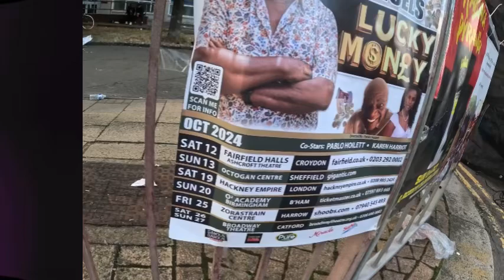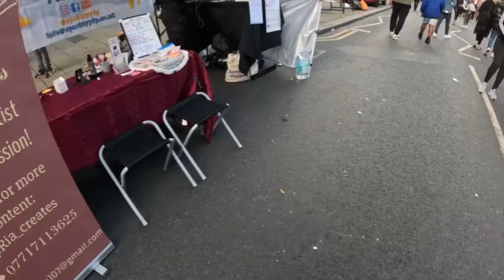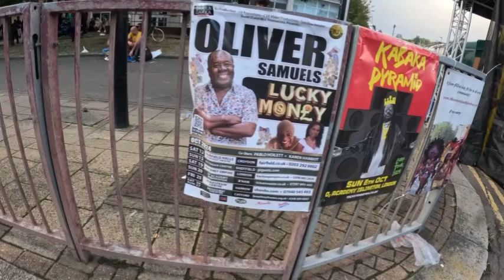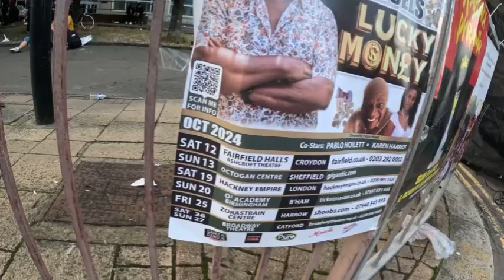It’s autumn ya’all, spooky autumn carnival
Autumn spooky carnival